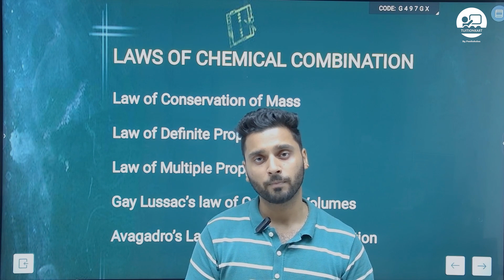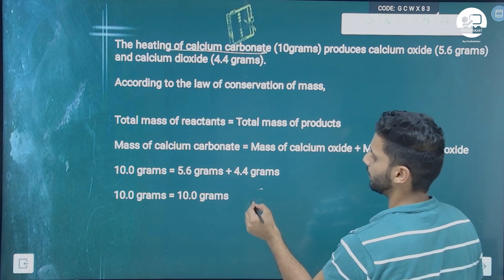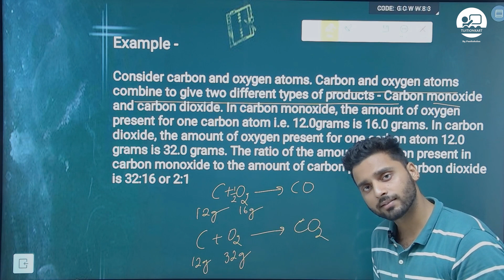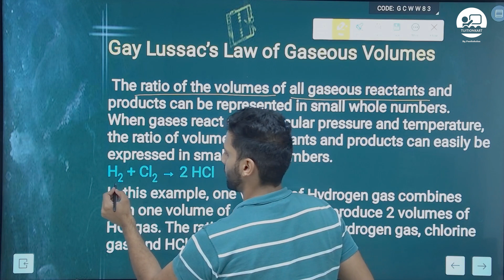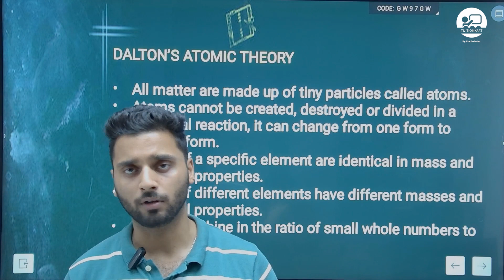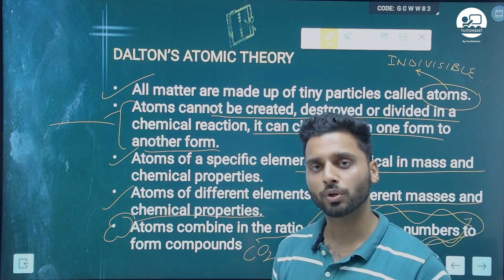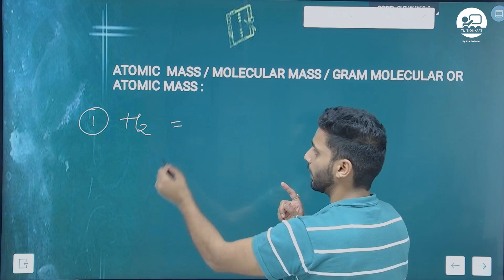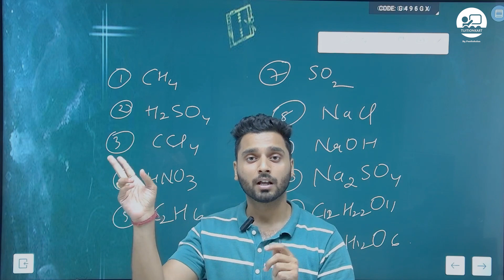Part-2 | Class-11 |Ch-1| Some basic concept of Chemistry | Law of Chemical Combination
In this video, we dive deep into the world of |Ch-1| Some basic concept of Chemistry |. Learn the essential principles and laws that govern chemical combinations. Watch now to expand your knowledge and understanding of chemistry like never before.
Part-1 | Class-11 |Ch-1| Some basic concept of Chemistry | Introduction

𝐀𝐛𝐨𝐮𝐭 𝐀𝐲𝐮𝐬𝐡 𝐀𝐡𝐮𝐣𝐚.

Paathshalaa
Tuitionkar
pathshalaa
pathshala
class 11,
class 12,
class 11th,
IITJEE,
JEE,
jee mains,
jee advanced,

ncert full courses
10th Tuituin classes